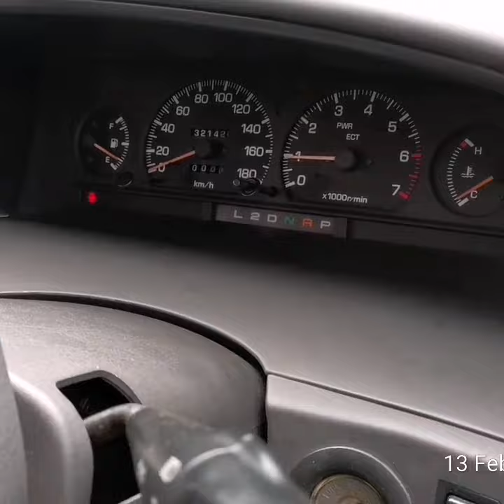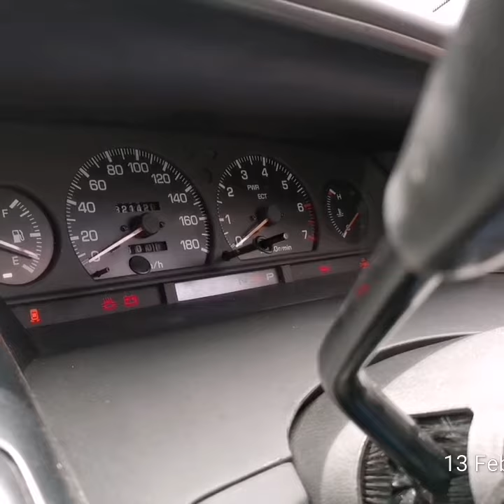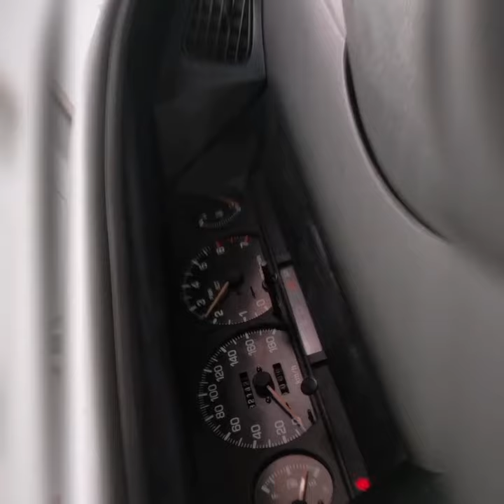repair lucida - knock sensor